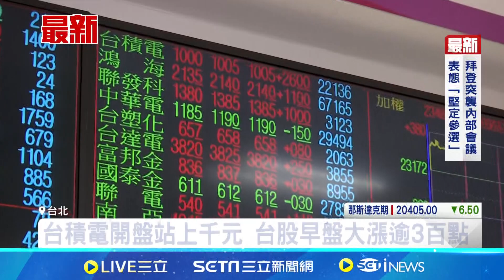歷史性一刻! 台積電開盤衝上千元晉升千金股│94看新聞